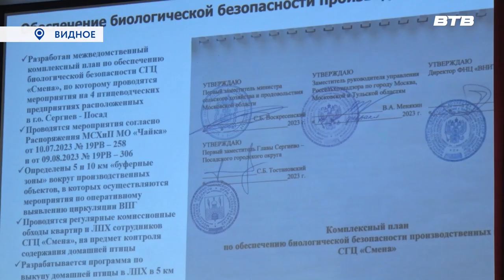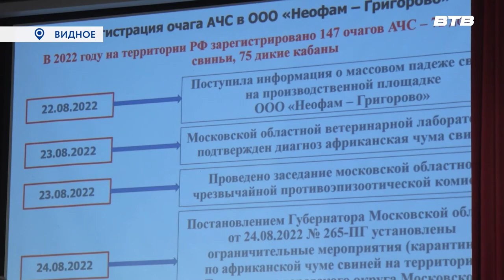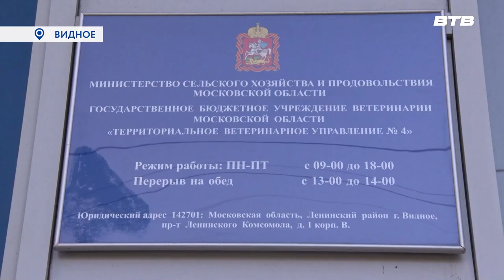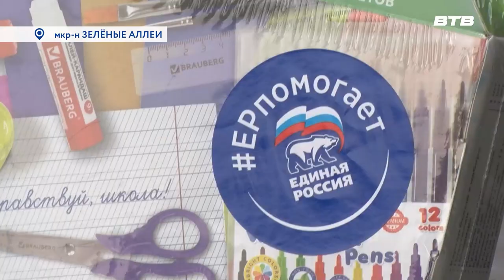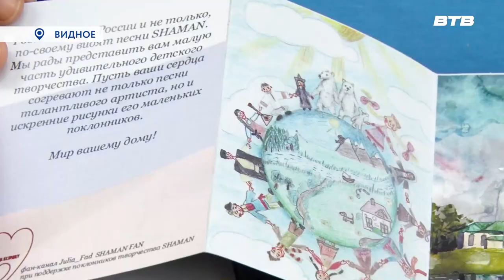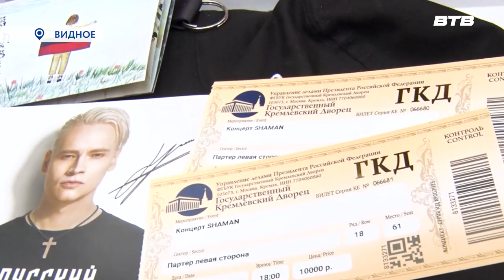Новости телеканала Видное-ТВ (31.08.2023 - четверг)